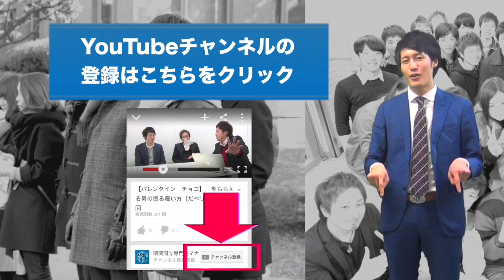北千里高校女子バスケットボール部 西良七海さん 同志社大学・関西大学 現役合格［関関同立専門塾マナビズム合格対談2015］